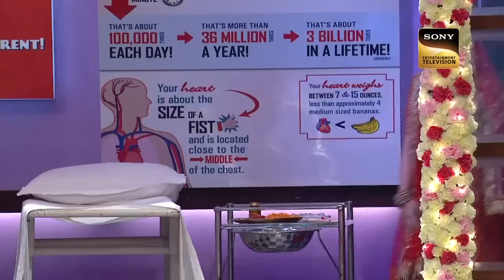Dr. Gulati ने रखा Sarla का Swayamvar | The Kapil Sharma Show | Dr. Mashoor Gulati Special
Introducing Sunil Grover aka Dr. Gulati's comedy talent for you. Watch the humorous act of Dr. Gulati in the special series Dr. Mashoor Gulati Special. He interacts with the guests and leaves no stone unturned in making them laugh.

Star Cast - Kapil Sharma, Bharti Singh, Kiku Sharda, Sumona Chakravarti

About The Kapil Sharma Show:
Comedian Kapil Sharma interacts with celebrity guests about their latest films while keeping the audience laughing with his wit, humour, and assorted skits.